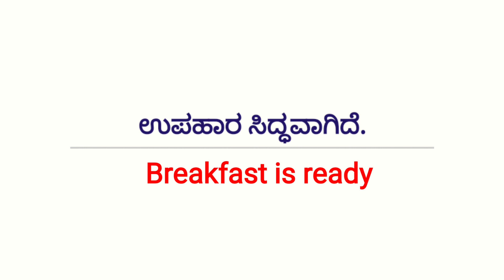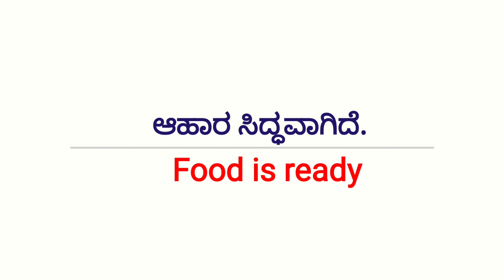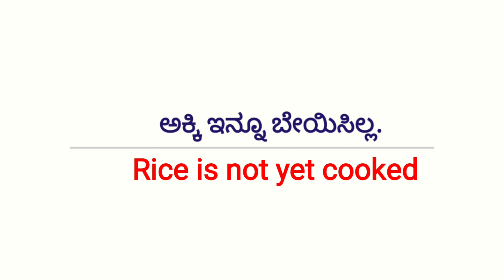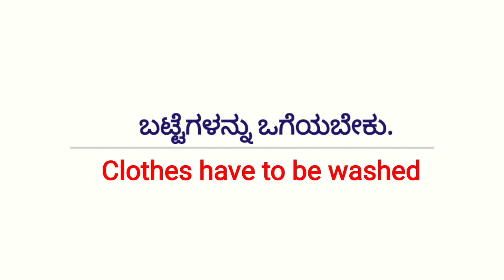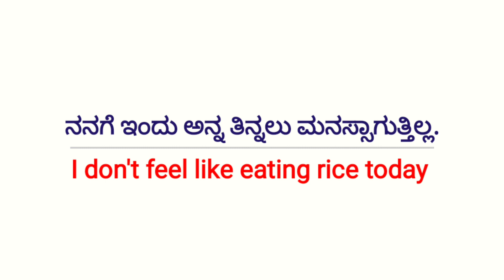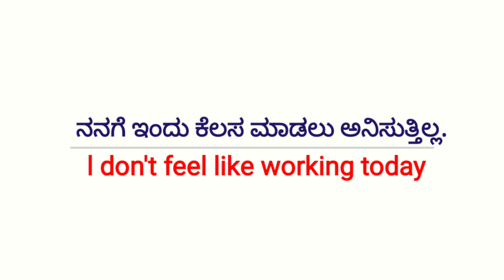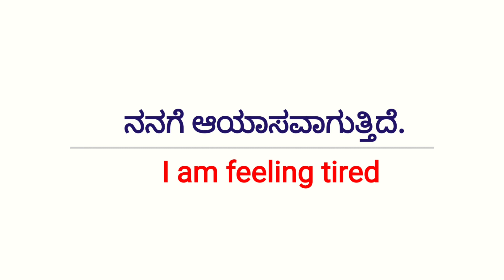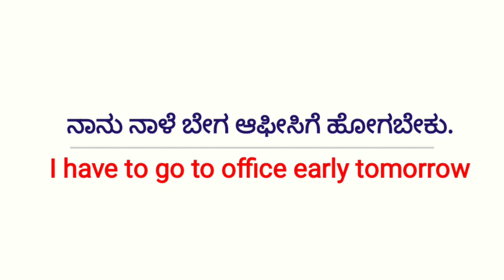Daily Use English Sentences / learn English to Kannada